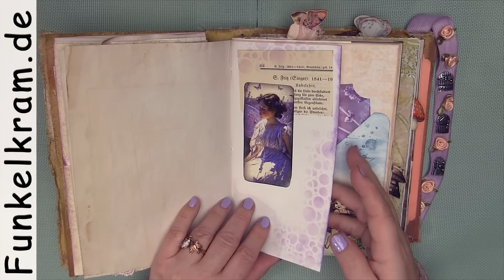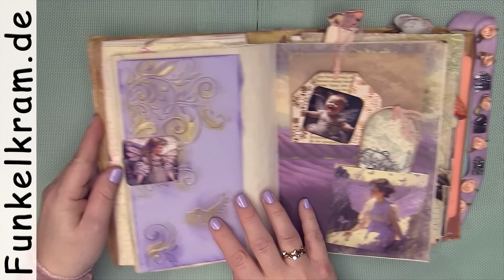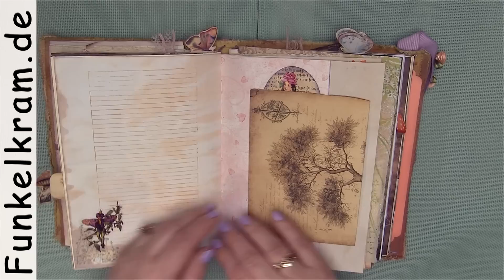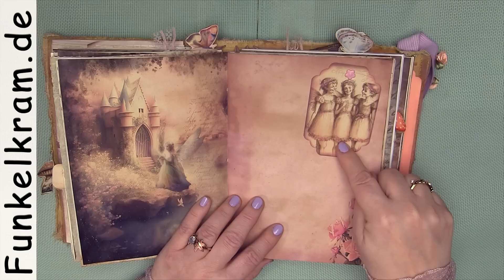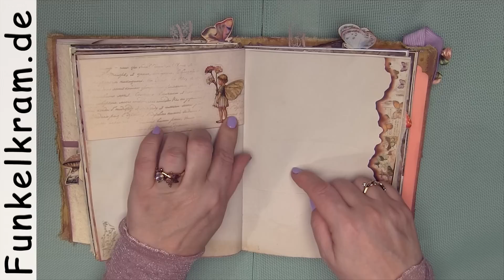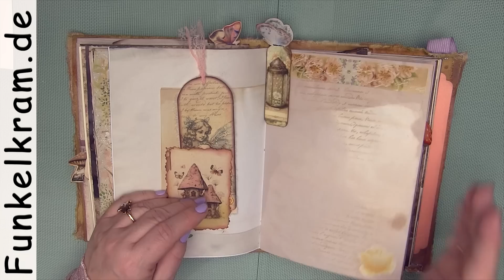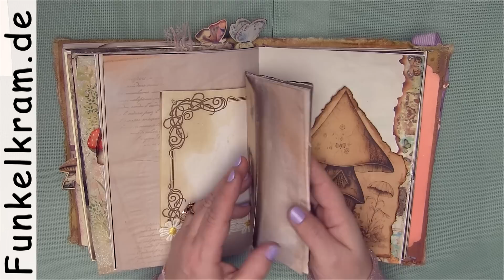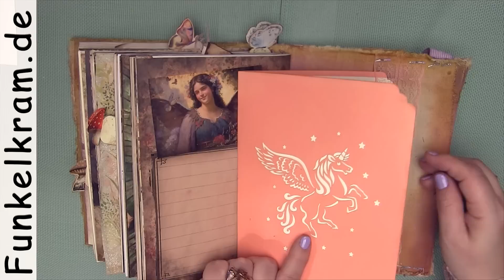JunkJournal Elfentagebuch Vintage - Flipthrough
( Verkauft ) Wenn eine Elfe ein Tagebuch hätte, würde es vielleicht so aussehen? Ich hatte solchen Spaß beim Dekorieren, dass ich gar nicht aufhören wollte. Aber es muss ja auch noch Platz zum Schreiben und Gestalten für den neuen Besitzer sein.
Das Material für dieses Journal findest du in unserem Onlineshop, im Themenkatalog Vintag- Elfen :

Die Facebookgruppe meiner Designteam Mitglieder Silke Schaffland und Tina Fritsch, in der du jede Menge Inspiration bekommst, findest du